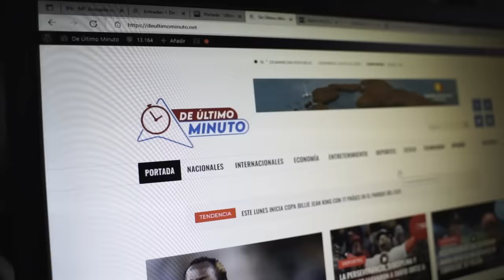LA FUSIÓN DE RD Y HAITÍ ES UNA REALIDAD Y ESTÁ EN MARCHA (EL RECETARIO)